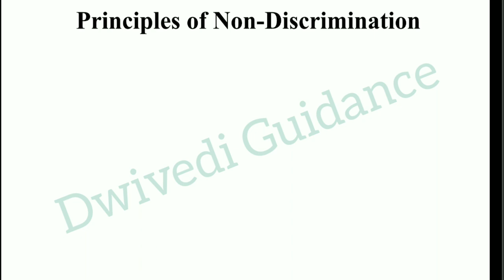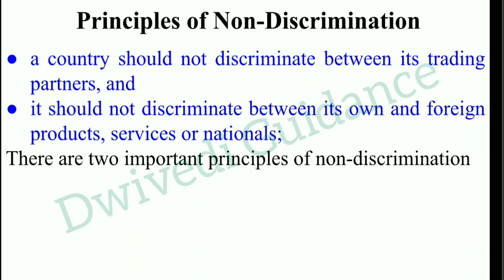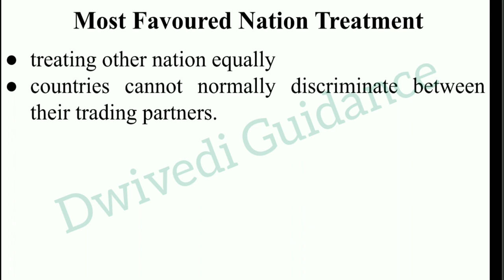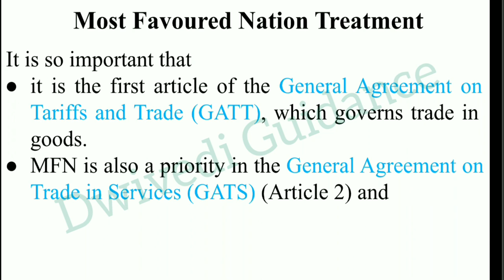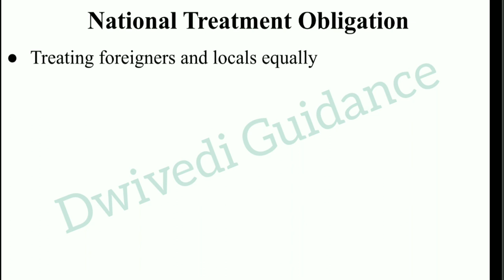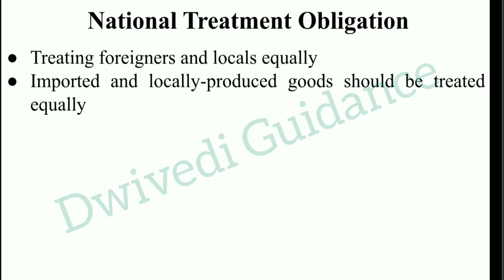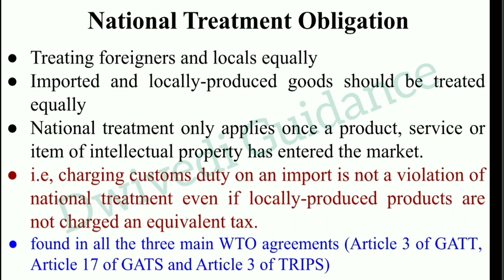Most Favored Nation Treatment, National Treatment Obligation, Principles of non discrimination WTO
international trade laws,
international trade law dwivedi guidance,
international trade law mba,
international trade law aktu,